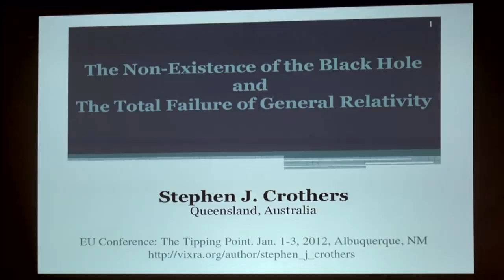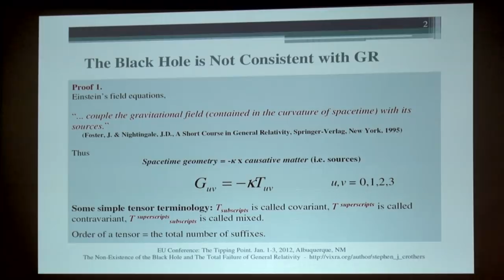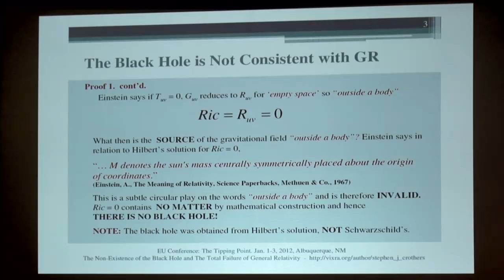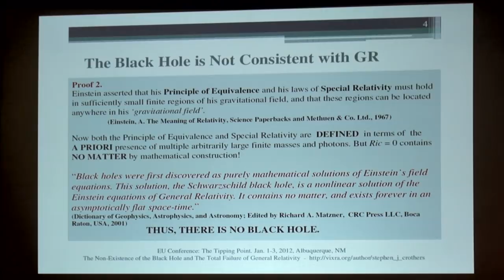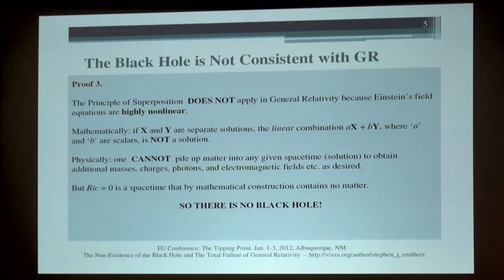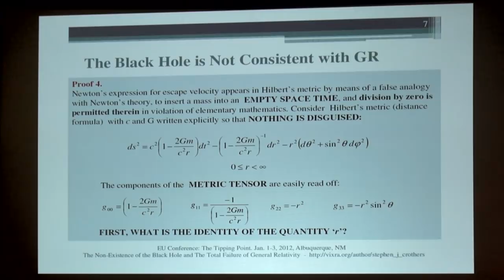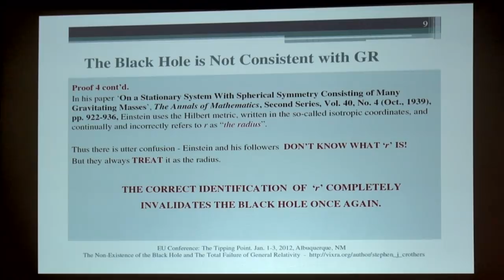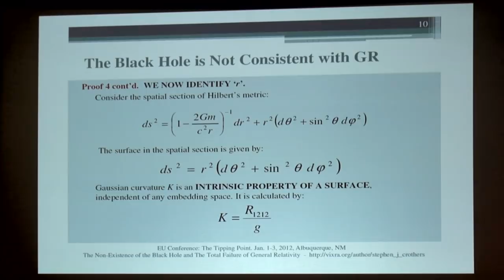STEPHEN CROTHERS: Black Holes & Relativity, Part One | EU 2013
Yes, it's an exotic subject, but Stephen Crothers has delivered a resounding critique of the most popular dogma in the theoretical sciences, all given at a level of common sense, free from mathematical elaborations.